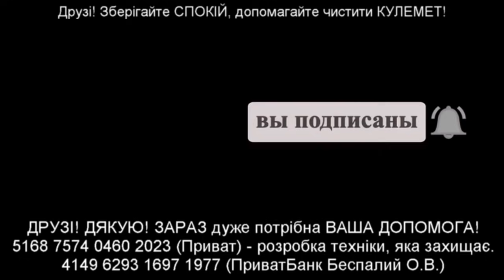БЕСПАЛЫЙ ГОВОРИТ ПРАВДУ !